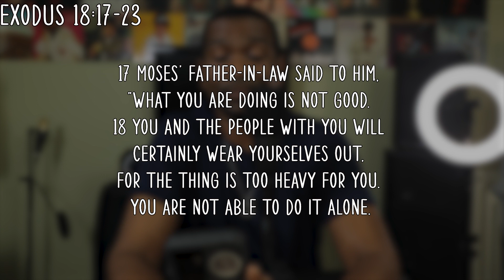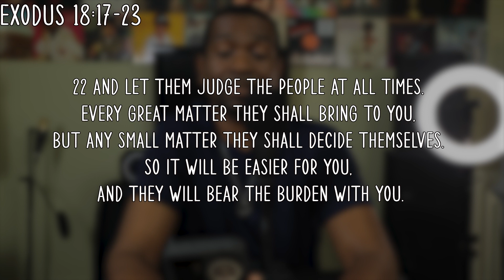Give Up On Yourself - FSC Global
Meeting ID: 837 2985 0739
Passcode: FRESH

Be sure to stay in contact with us:
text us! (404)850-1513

For giving:
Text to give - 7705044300